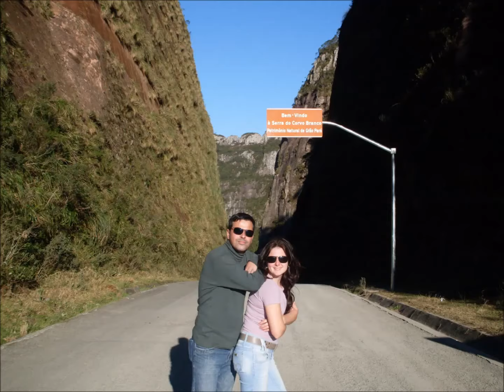Elaine & Roberto Bodas de Cristal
Não se vive 15 anos de casamento só com momentos bons, mas em um vídeo posso colocar só coisas boas. AH ! se fosse assim na vida também..quero agradecer a DEUS pela graça do meu casamento por minha esposa Elaine e meu filho Caio, a grande razão do meu existir.